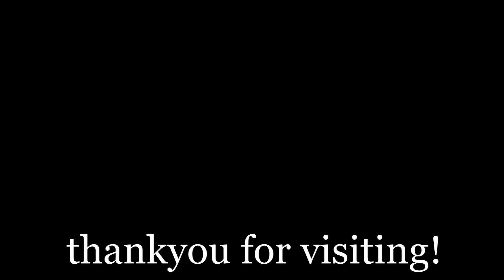welcome! one year of animating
Please call my Crowie if we haven't met before or are acquaintances

this is not showing every map part but rather an over view of my best examples of animation and in the beginning, art!

thankyou for one great year of animating!